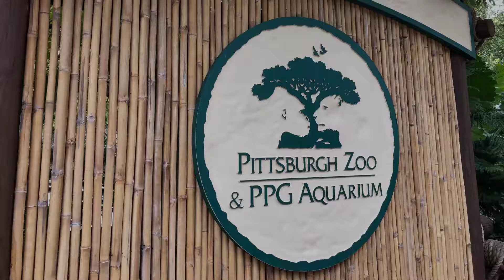Pittsburgh Zoo!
View some of the amazing animals that can be found at the Pittsburgh Zoo! Come visit the zoo sometime!